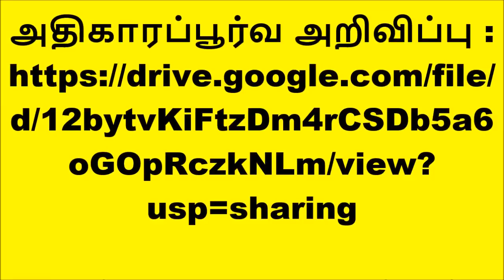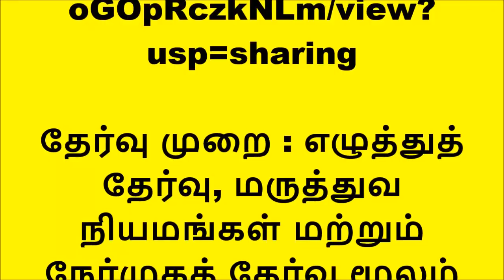நீங்கள் ஒரு பட்டதாரியா அப்போ இந்த அரசாங்க வேலை உங்களுக்கு SET ஆகுமா பாருங்க?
இந்திய கடற்படையில் காலியாக உள்ள அதிகாரி பணியிடங்களை நிரப்ப ஆட்கள் தேர்வு செய்யப்பட உள்ளனர். மத்திய அரசின் கீழ் செயல்படும் இப்பணியிடங்களுக்கு மொத்தம் 102 காலிப் பணியிடம் அறிவிக்கப்பட்டுள்ளது. இதற்குத் தகுதியும், விருப்பமும் உடையோர் உடனடியாக விண்ணப்பித்துப் பயனடையலாம்.

நிர்வாகம் : இந்திய கடற்படை

மேலாண்மை : மத்திய அரசு

பணி : அதிகாரி

மொத்த காலிப் பணியிடம் : 102

கல்வித் தகுதி : பி.இ, பி.டெக்

வயது வரம்பு : விண்ணப்பதாரர் 02 ஜனவரி 1995 மற்றும் 01 ஜூலை 2000 ஆகிய தேதிக்குள் பிறந்தவராக இருக்க வேண்டும்.

தேர்வு முறை : எழுத்துத் தேர்வு, மருத்துவ நியமங்கள் மற்றும் நேர்முகத் தேர்வு மூலம் தகுதியானவர்கள் தேர்வு செய்யப்படுவார்கள்.

விண்ணப்பிக்கும் முறை : ஆன்லைன் மூலமாக

விண்ணப்பிக்க வேண்டிய இணைய முகவரி : தகுதியும் விருப்பமும் உள்ளவர்கள் ஆன்லைன் வழியாக என்ற இணையதளம் மூலம் விண்ணப்பிக்க வேண்டும்.

ஆன்லைனில் விண்ணப்பிப்பதற்கான கடைசி தேதி : 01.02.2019 தேதிக்குள் விண்ணப்பிக்க வேண்டும்.

இப்பணியிடம் குறித்த மேலும் விபரங்களை அறியவும், விண்ணப்பப் படிவத்தினைப் பெறவும் அல்லது என்ற இணையதள முகவரியினை கிளிக் செய்யவும்.